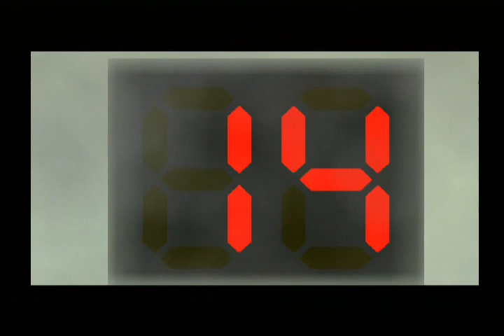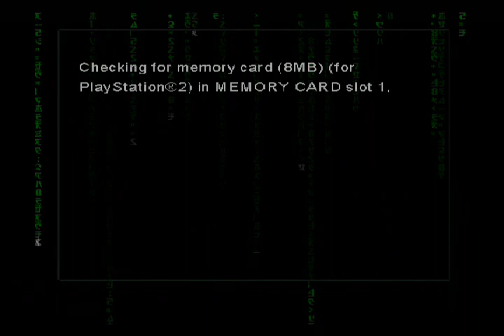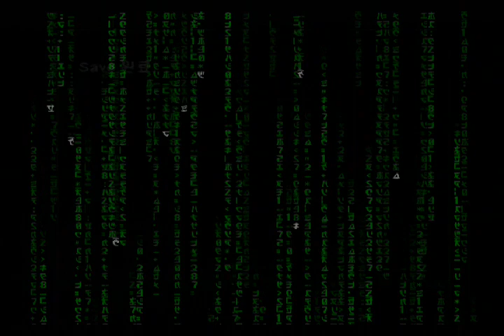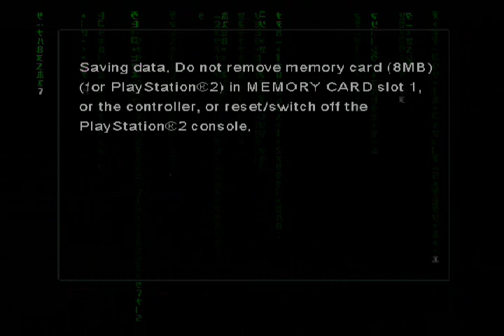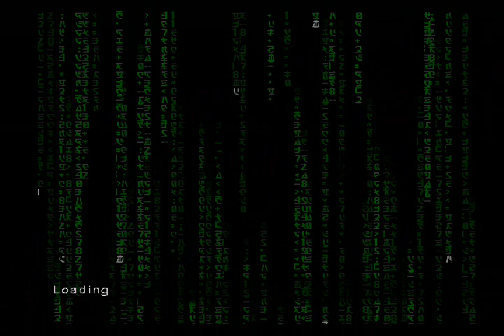[PS2] Enter the Matrix Walkthrough 19